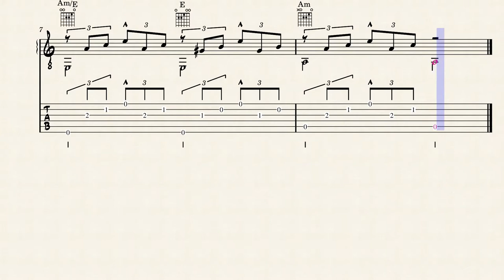Lezione n.46 - Julio S. Sagreras | Classical Guitar (Easy)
Lesson 46 by Julio Sagreras - for Classical Guitar (Easy)
Video score.